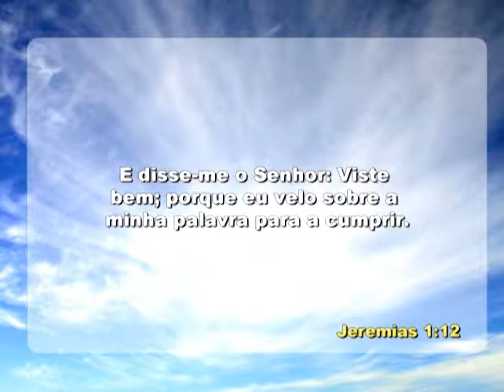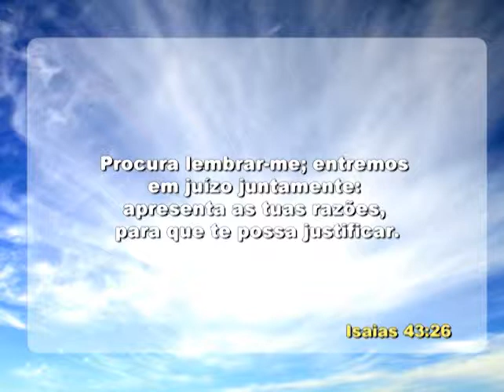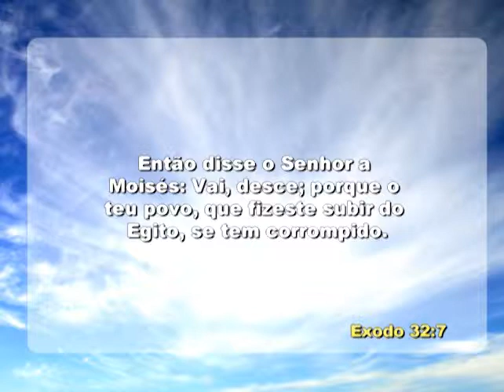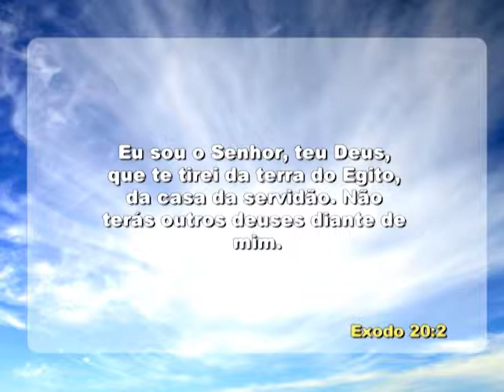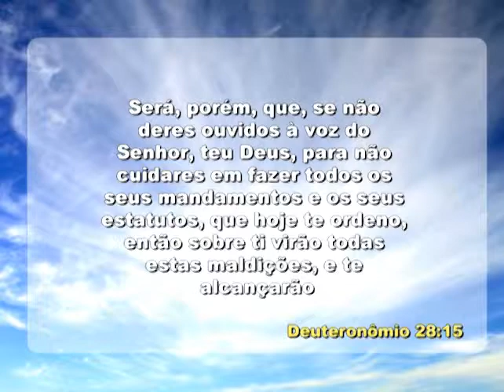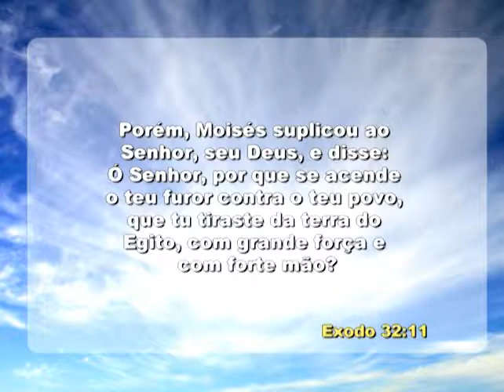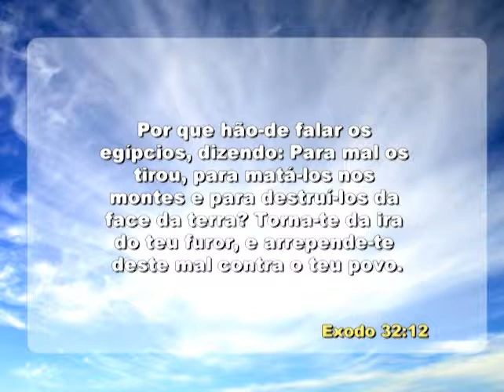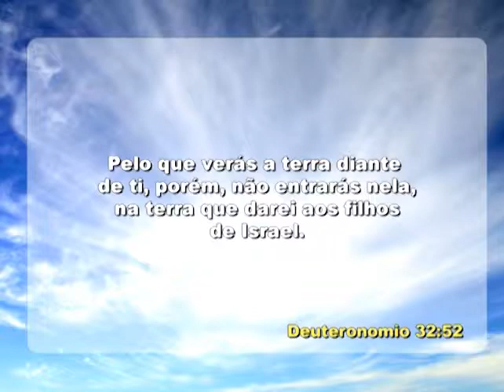Convencer a Deus Pr da Fé Luiz Carlos 12 03 14